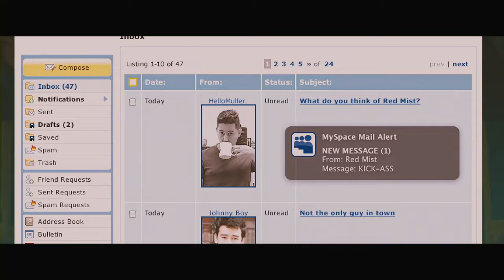'Kick-Ass Teams Up with Red Mist' Scene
Kick-Ass (Aaron Taylor-Johnson) teams up with Red Mist (Christopher Mintz-Plasse) to rescue people from a burning building.